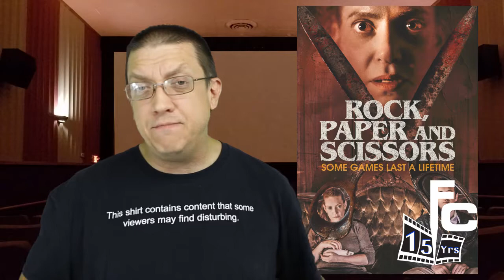Rock, Paper, and Scissors (2019) Review on The Final Cut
On the chopping block today is a foreign indie horror film that has the spirit of Misery. Find out if we win with our review of "Rock, Paper, and Scissors"

and Monsters, Madness and Magic YouTube Channel.